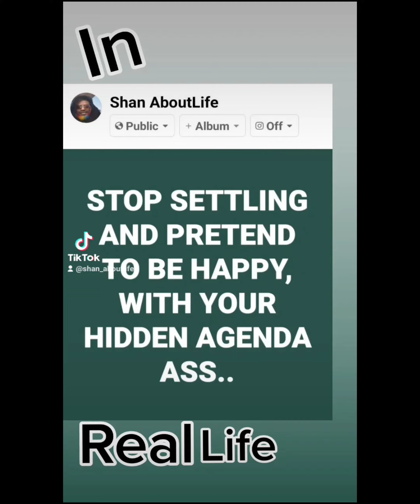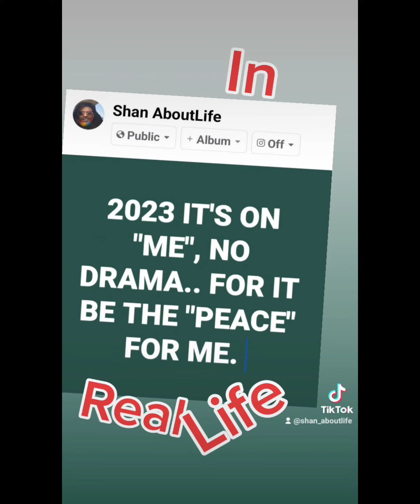TIME TO LEVEL UP: 2023 ✈️ ⏲️ 📢 ↗️